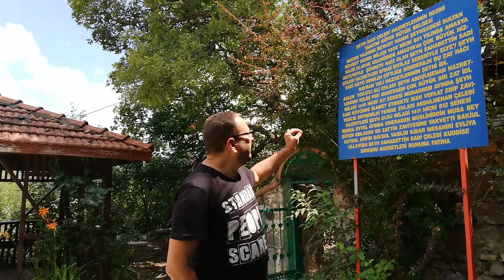Şeyh Sadi türbesi amasya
Hacı Bayram Veli hocası şeyh Sadi Amasya şeyhsadi köyü